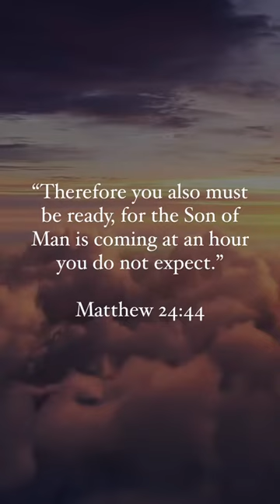son of man is coming#jesus#shorts#godmessage#shortvideo